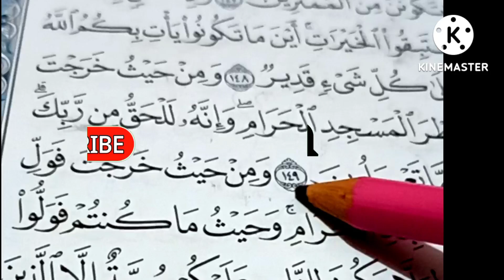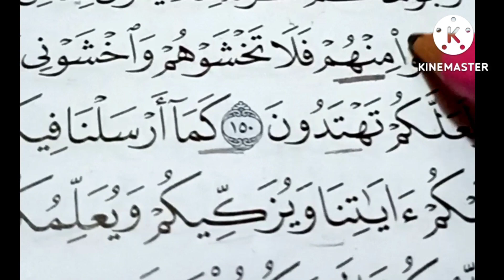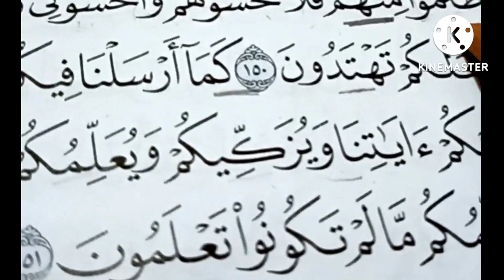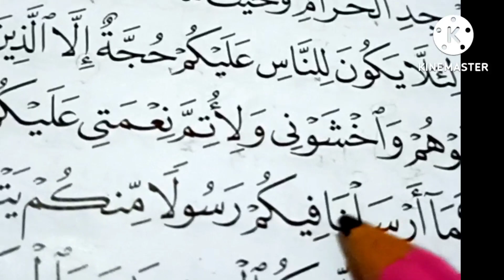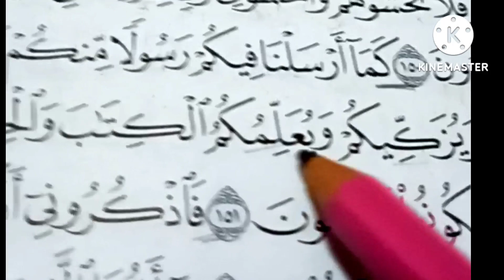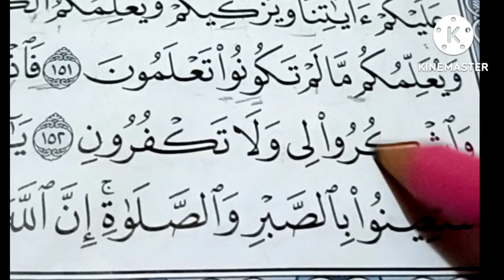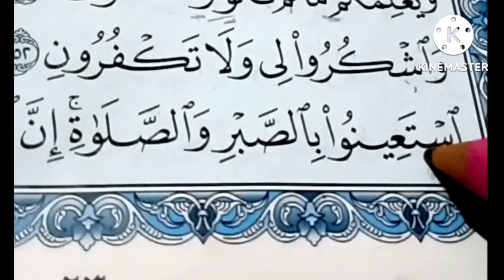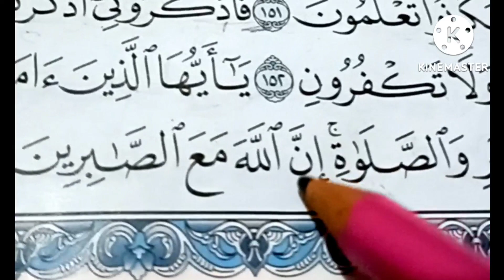سوره البقره صفحه ٢٣ . النصف الثاني ومن حيث خرجت تلاوه وأحكام للمبتدئين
تابع ختمه تصحيح تلاوه القران الكريم من بدايه القران الكريم كاملا تلاوه وأحكام النون الساكنه والميم وجميع الأحكام بسهوله جميع الدروس السابقه موجوده عل الرابط تابعونا ليصلكم كل جديد عل الرابط